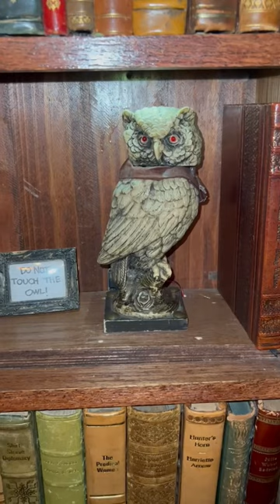They locked me out 🤣